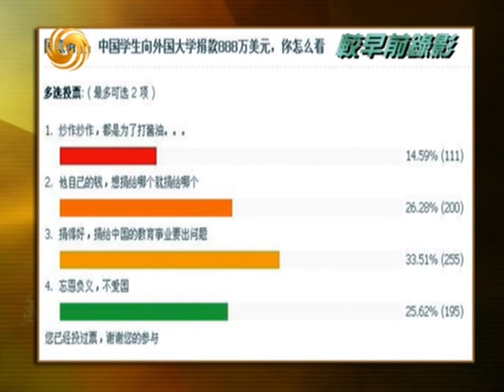20100114《锵锵三人行》：内地的大学为什么没有信仰